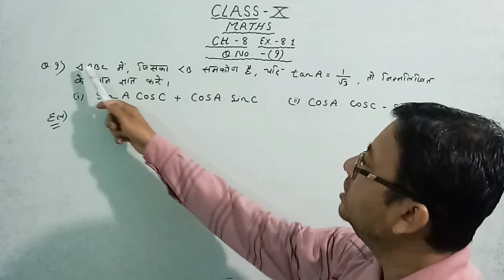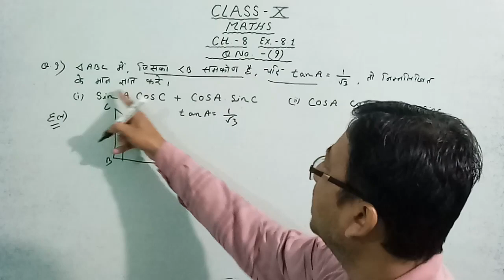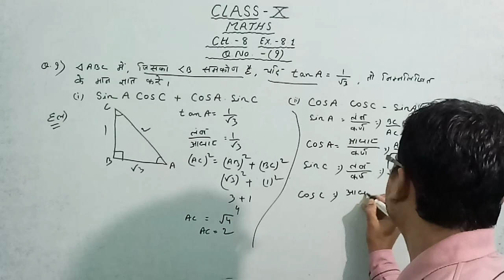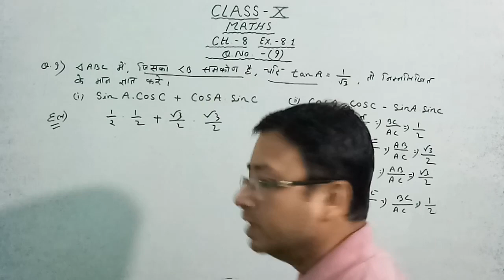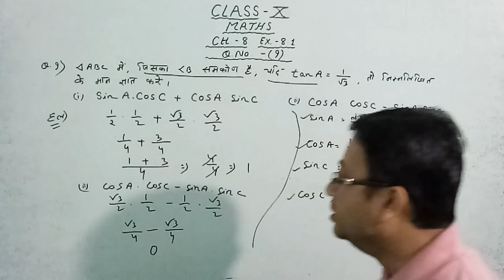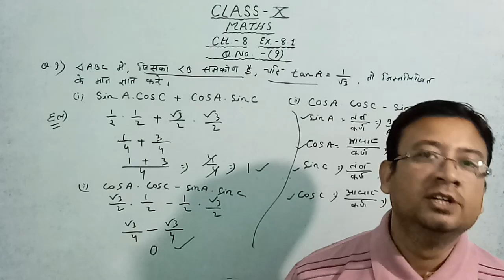Class 10 maths chapter 8 exercise 8.1 question 9 || Trigonometry || Mathguru Learning Center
class 10 maths chapter 8 exercise 8.1 question 9 in assamese
class 10 maths ncert chapter 8 exercise 8.1 question 9
 trigonometry
trigonometry formulas, class 10 maths chapter 8

Class - 10 Ex - 8.1 Q9 Maths Trigonometry NCERT CBSE
Class 10 Maths Chapter 8 Exercise 8.1 Q9 Trigonometry NCERT
Ex-8.1 Q-9 Chapter 8 NCERT Class 10th Math
Ex.8.1 Q.9 Chapter:8 Introduction To Trigonometry Ncert Maths Class 10 Cbse.
Trigonometry Class 10 Chapter 8  Maths Full Chapter